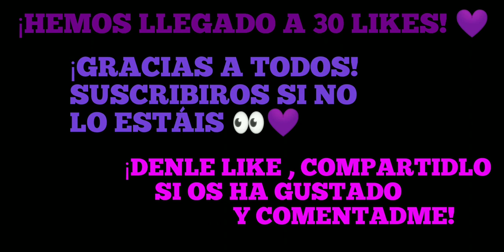EVOLUTION OF BRAWL STARS MUSIC #2 | ONLY SOUND | FREE TO USE